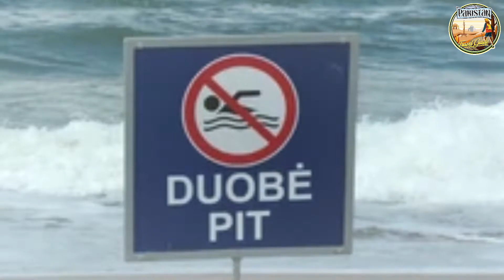Karachi beach par log kuin dubty hain? |Full Documentary & History In Urdu & Hindi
In this video we are going to tell you about Karachi Beach. Why did people drown on Karachi Beach?